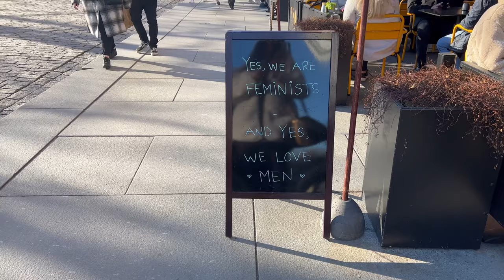Kashmir Files in Norway | Watching Bollywood movie in Norway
Hey Friends,
We are Shailja and Arvind Keprate. We are an Indian (Shimla) couple who lives in Norway (Oslo) and gives information about this beautiful country through our Youtube vlogs. The language we use is Hindi and English for our videos. We put our heart and soul into making these YouTube videos and hope you will enjoy watching it as much we enjoy making it. If you have any suggestions or queries please put it in the comment box. We will definitely get back to you.

Equipments we use for shooting:
EDITING LAPTOP: MACBOOK AIR
HEADPHONE: JABRA